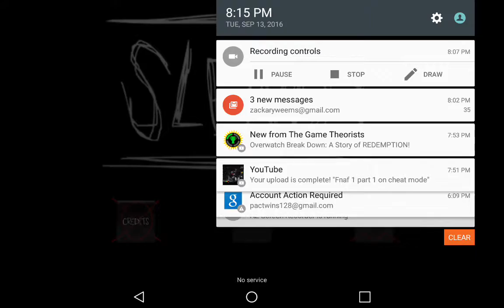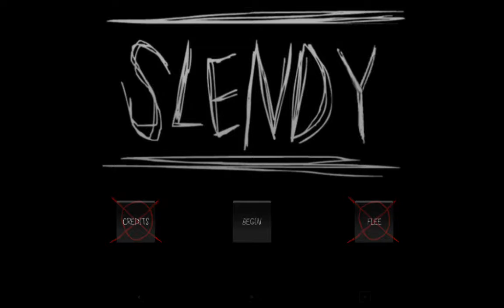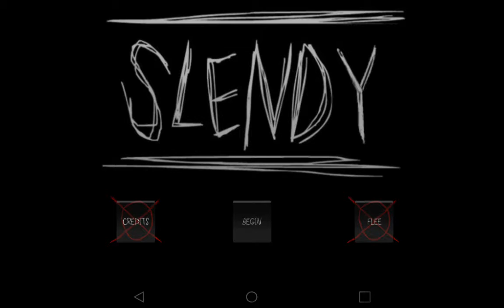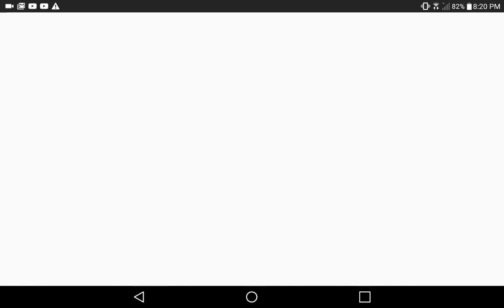Slendy the forst, the school, and hostipal